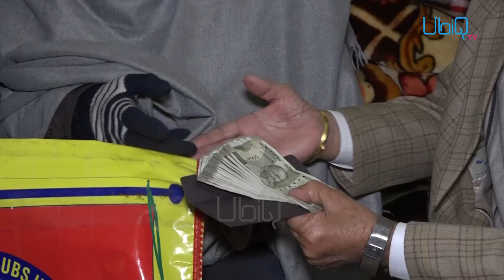ਸਤੀਸ਼ ਕੌਲ ਦੀ ਭਾਵੁਕ ਅਪੀਲ ਤੋਂ ਬਾਅਦ ਮਦਦ ਦੇ ਹੱਥ ਉੱਠਣੇ ਸ਼ੁਰੂ